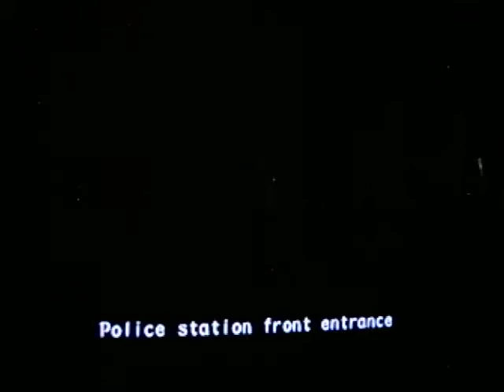Let's Play Resident Evil Outbreak File #2 Part 3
Video cut off a end.